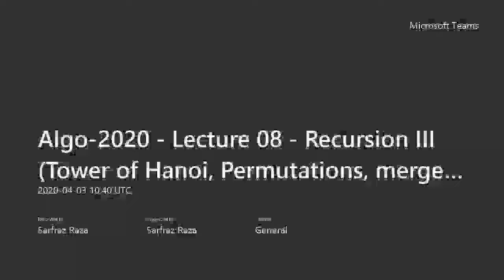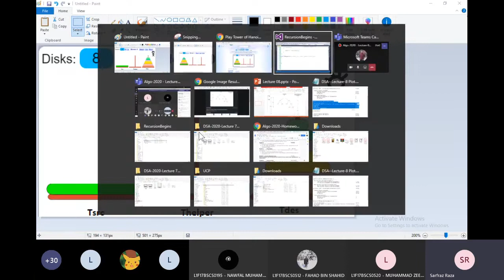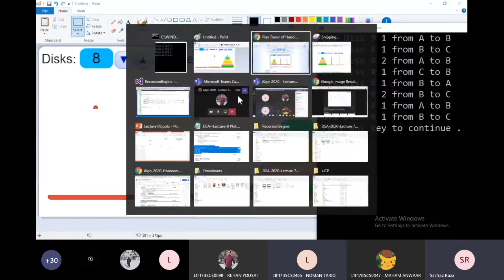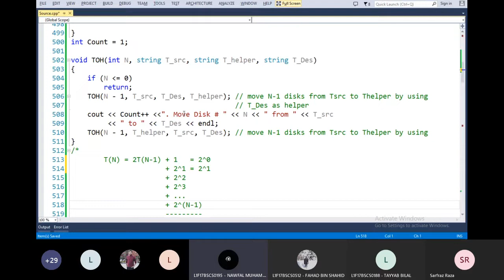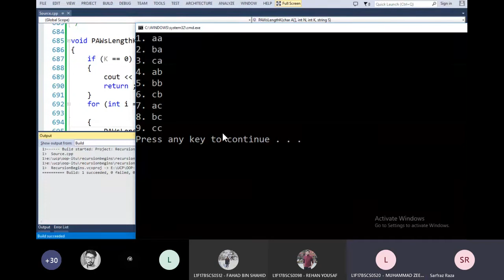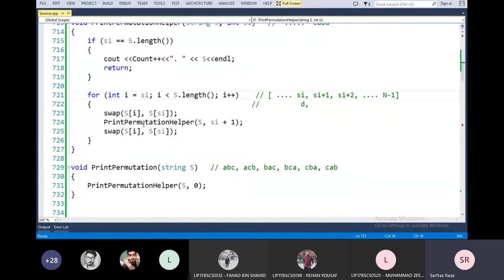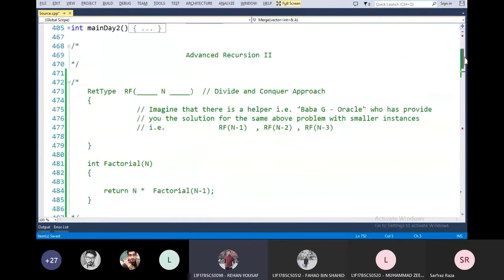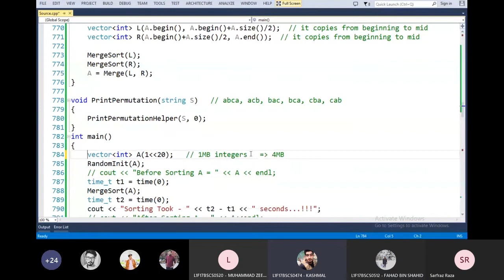Algo 2020 Lecture 08 Recursion III Tower of Hanoi, Permutations, mergeSort